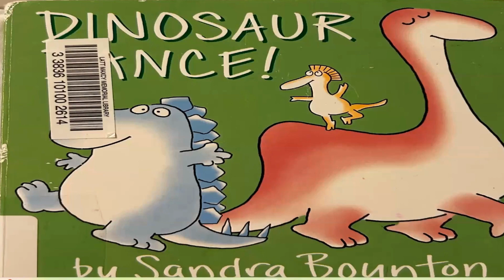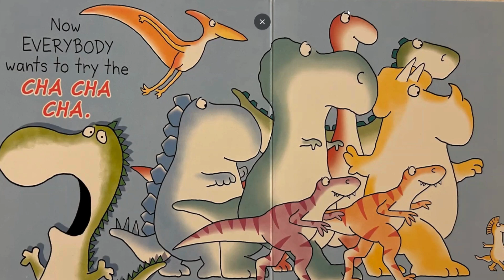Dinosaur Dance By Sandra Boynton Read Aloud Funnydaffer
Find more read alouds and lesson on funnydaffer.com!